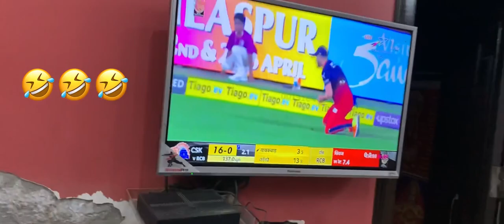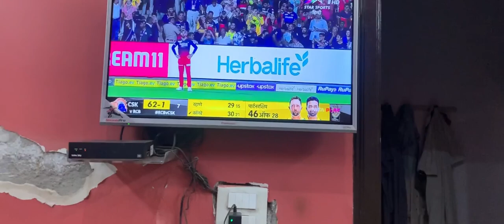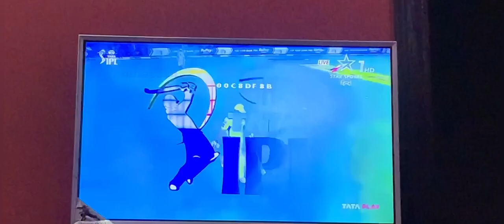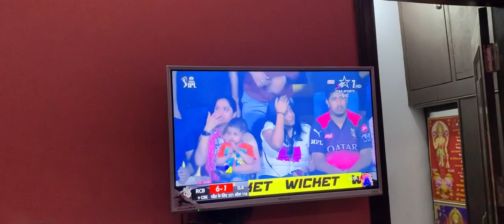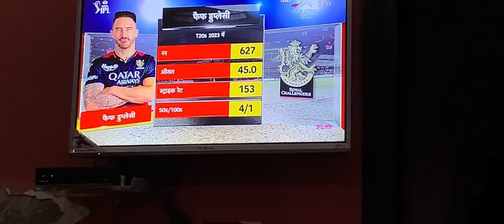Ipl match2023 rcb vs csk match vlog